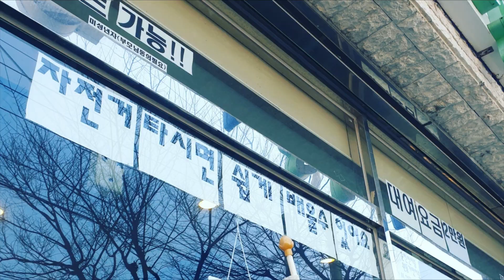제주도스쿠터는 제주힐링스쿠터로 최저가로 힐링하세요~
찌든 도시생활 속에서 꽉 막힌 갑갑함을 스쿠터와 함께 하는 여행기간동안 해안도로만의 여유롭고 아름다운 풍경과 시원한 바닷바람으로 여유를 드리며, 드높고 아름다운 한라산의 풍경으로 가슴속의 빈도화지를 따뜻함으로 채울수 있는 힐링여행으로 바꿔드리겠습니다.
자전거만 잘타시면 초보자도 쉽게 배울수있으며 제주도 구석구석 명소를 찾아 떠나요(자세한 설명 필수)
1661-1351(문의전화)